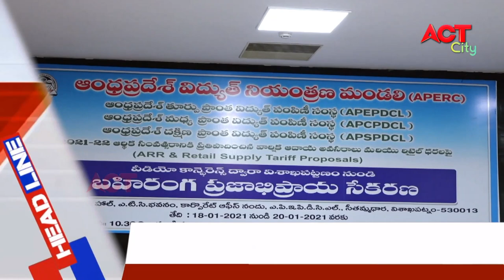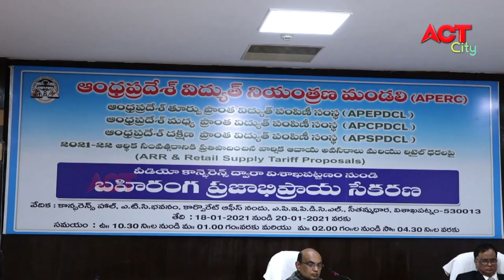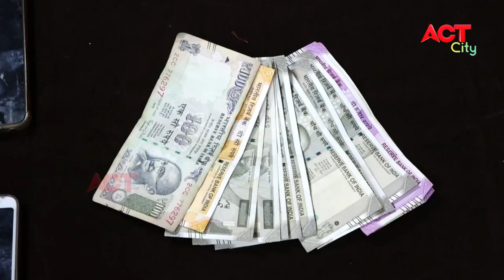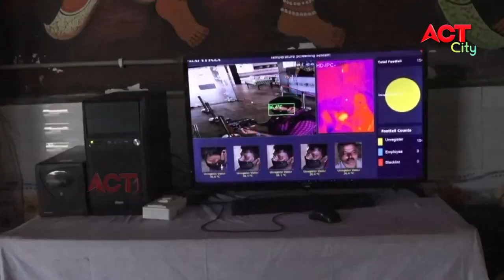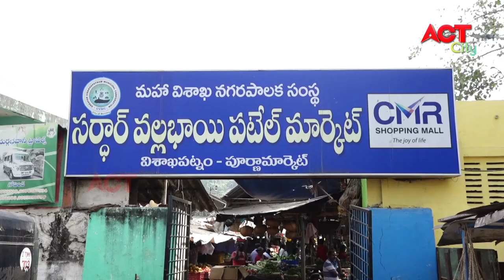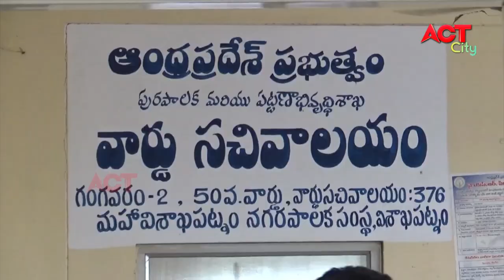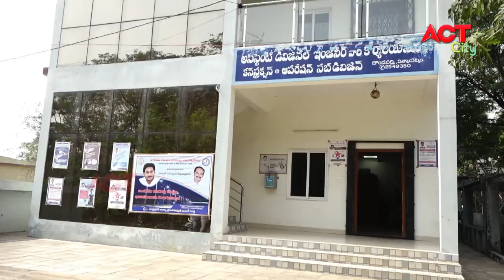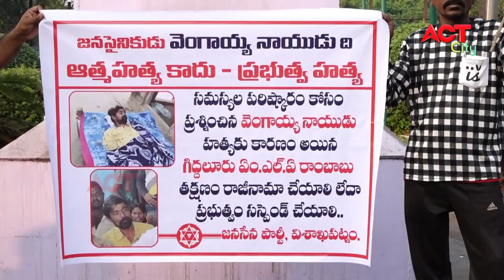EVENING ACT CITY VIZAG NEWS 19-01-2021